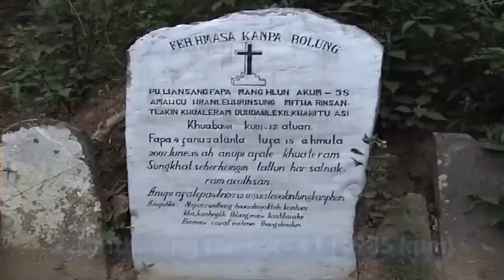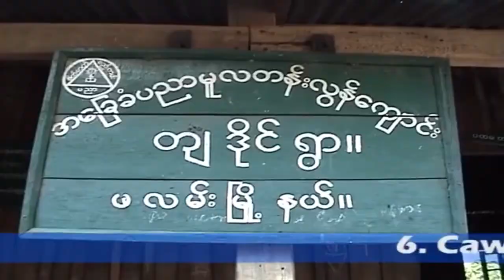FALAM PENG KHAWTIN UMTUDAAN - TIAHDAI KHUA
FALAM PENG KHAWTIN UMTUDAAN
TIAHDAI KHUA
(AD 2010 -AD 2012)
Director - Rev. Biak Cawm
Video - Salai Bawi Nei Sum
Suahtu - Nazareth Youth Development Centre, Falam